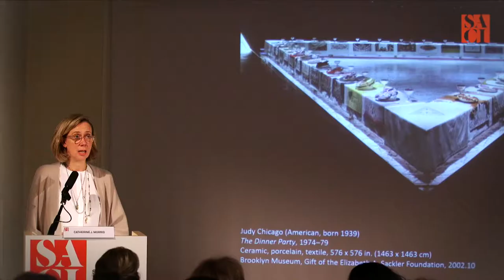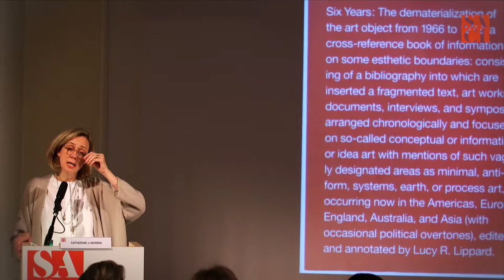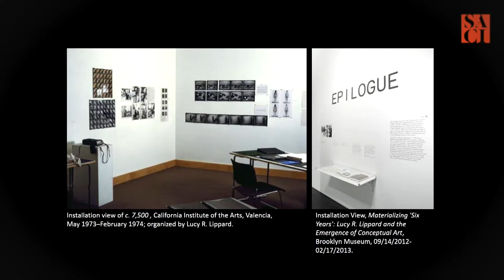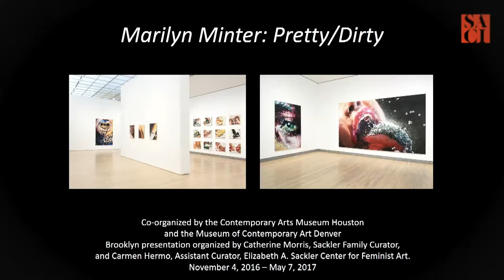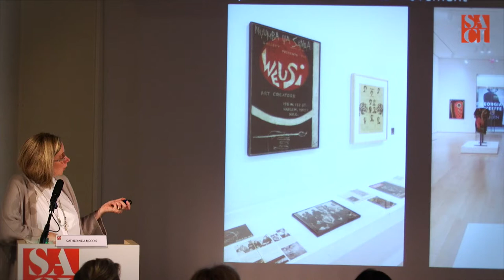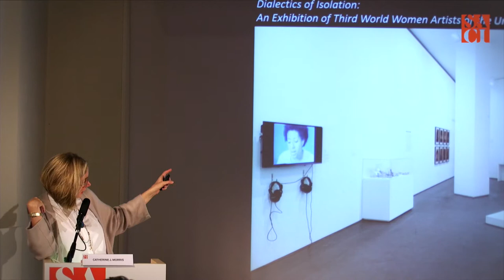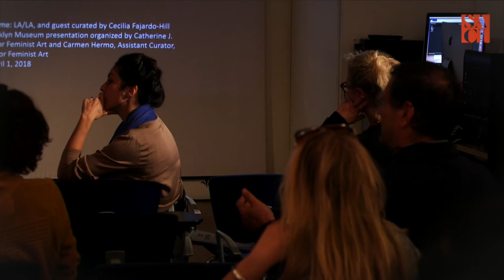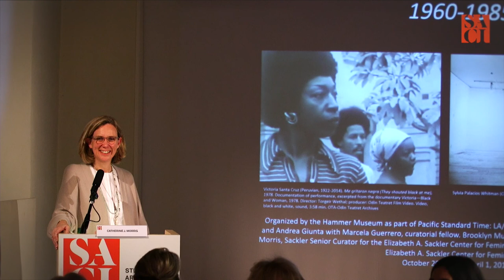“Curating A Feminist Art Center” Catherine Morris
RESETTING THE TABLE: A Symposium on Feminist Art and Herstory --- Presentation by Catherine Morris, Sackler Family Senior Curator for the Elizabeth A. Sackler Center for Feminist Art at the Brooklyn Museum: Curating a Feminist Art Center.

Resetting the Table: A Symposium on Feminist Art and Herstory, an all-day symposium held on Oct. 9 in SACI’s Clayton Hubbs Lecture Hall (Palazzo dei Cartelloni), resulted in a wonderful day of scholarship and conversation.

The all-day symposium focused on the role of female artists in society and the ground-breaking work of the Elizabeth A. Sackler Center for Feminist Art at the Brooklyn Museum. Our panel of esteemed art historians, curators, and artists discussed a variety topics relating to feminist art in Florence, including Renaissance, Late Renaissance, and Baroque art, contemporary art criticism, and art-making and curating.

During the morning session, we heard from Dr. Elizabeth A. Sackler, Dr. Maria Antonia Rinaldi, and Dr. Helen Watterson, with an introduction by Dr. Mary Beckinsale. Our afternoon speakers included Catherine Morris, Dr. Mary Beckinsale, and Molly Di Grazia, followed by closing remarks and a reception in the SACI Gallery.

The presentations can now be viewed on the SACI YouTube channel. During the symposium, the presentations were also live streamed on Facebook and can be viewed on our Facebook page.

Thank you to everyone who joined us! We're thrilled with the turnout and the exceptional scholarship that made up the event.